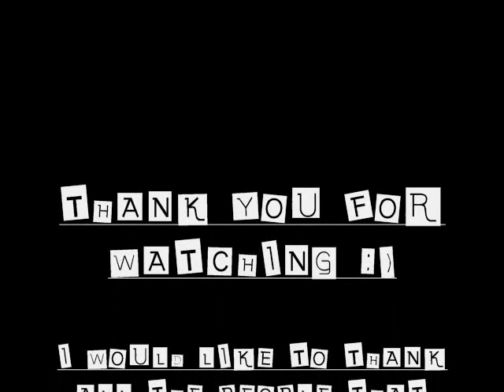FORZA 4 HONDA DAY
CLEAN JDM PICTURES. P.S. THE REAL PICS START AT 1:05